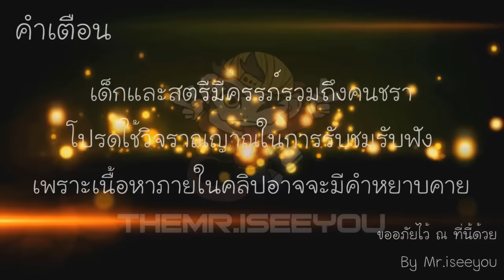[YG]ทำไฟ8มีด110เจ้าoสาeเกรีeuo Ep.2/2